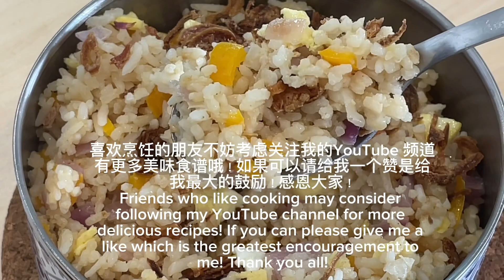【CN】 洋葱蛋炒饭